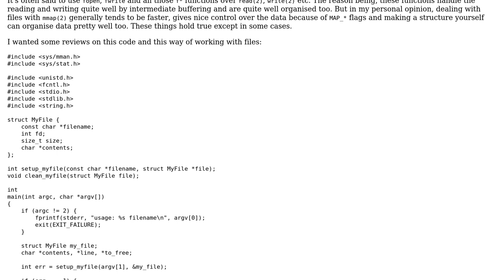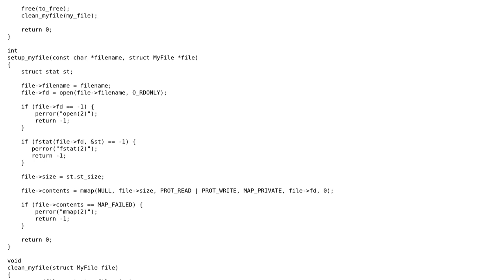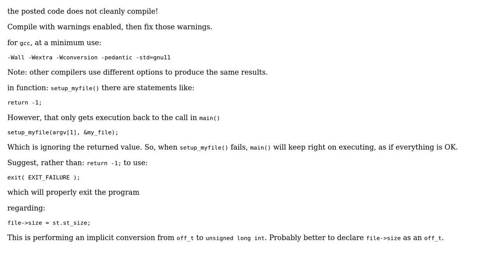Code dealing with files and separate lines in them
With thanks & praise to God, and with thanks to the many people who have made this project possible! | Content (except music & images) licensed under CC BY-SA | Music | Images & others | With thanks to user user3629249 user Toby Speight user Mihir Luthra user Jamal and the Stack Exchange Network Trademarks are property of their respective owners. You are responsible for your own actions.